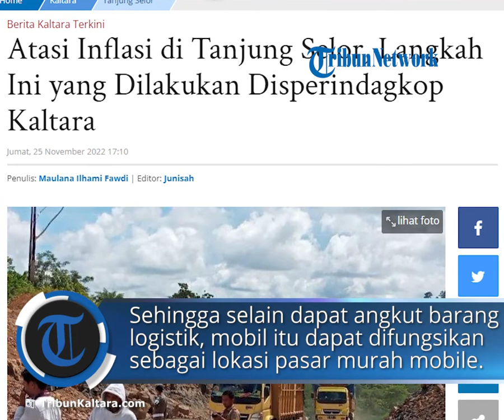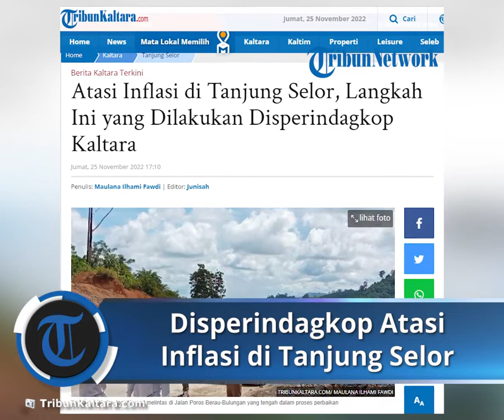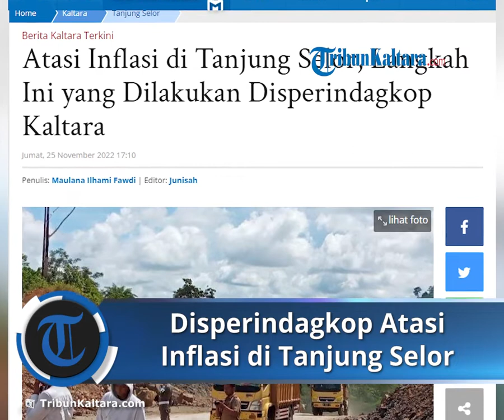Atasi Inflasi di Tanjung Selor, Langkah Ini yang Dilakukan Disperindagkop Kaltara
TRIBUN-VIDEO.COM, TANJUNG SELOR - Disperindagkop Kaltara mengungkapkan langkah pengendalian inflasi di Tanjung Selor, Bulungan, Kalimantan Utara.

Salah satu langkahnya ialah dengan pengadaan mobil inflasi yang berfungsi sebagai pengangkut logistik untuk menekan biaya logistik ke Kalimantan Utara.

Kepala Disperindagkop Kaltara Hasriyani mengatakan mobil inflasi nantinya berupa truk yang didesain sedemikian rupa.

Sehingga selain dapat mengangkut barang logistik, mobil inflasi itu juga dapat difungsikan sebagai lokasi pasar murah mobile.

"Nanti bukan hanya jemput barang dari Berau, tapi juga bisa menjadi tempat berjualan operasi pasar," kata Hasriyani.

"Jadi kalau ada operasi pasar kita tidak perlu lagi bersurat ke dinas lain yang punya mobil jadi mobil ini dapat lebih praktis," ungkap Hasriyani.

Hasriyani menuturkan telah mengajukan dua mobil inflasi untuk pengadaan di tahun 2023 mendatang.

Dirinya berharap dengan adanya mobil inflasi itu dapat menekan angka inflasi di Tanjung Selor yang kerap menjadi sorotan lantaran angka inflasi tahunan yang tinggi.

"Kita harapkan nanti ada dua mobil, anggarannya belum tahu detailnya, tapi ini sudah dianggarkan untuk di APBD 2023," ujar Hasriyani.

Penulis: Maulana Ilhami Fawdi

Artikel ini telah tayang di TribunKaltara.com dengan judul Atasi Inflasi di Tanjung Selor, Langkah Ini yang Dilakukan Disperindagkop Kaltara,
Penulis: Maulana Ilhami Fawdi | Editor: Junisah